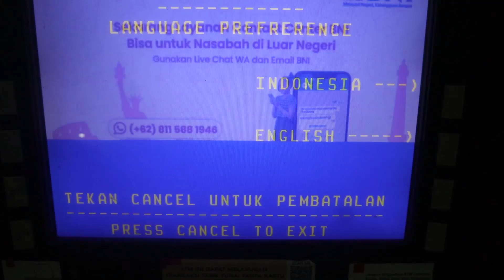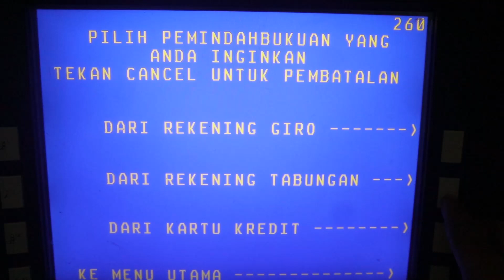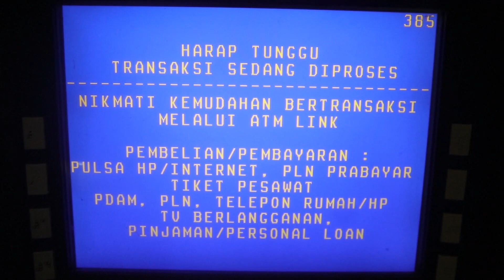Update Terbaru!! Cara Transfer Uang Lewat ATM BNI ke Mandiri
Hai, Sobat Finansial! Dalam video ini, kami akan memberikan panduan terbaru tentang cara transfer uang lewat ATM BNI ke Mandiri. Anda akan belajar cara transfer BNI ke Mandiri lewat ATM dengan mudah dan cepat. Juga, kami akan membagikan cara transfer Bank Mandiri ke BNI lewat ATM dan cara transfer uang lewat ATM BNI ke Bank Mandiri.

Jadi, bagaimana cara transfer ke Bank Mandiri? Di video ini, kami akan memberikan langkah-langkah yang jelas dan detail agar Anda bisa melakukan transfer dengan lancar. Kami juga akan menunjukkan cara transfer dari BNI ke Mandiri via ATM, serta cara transfer dari BNI ke Mandiri melalui mesin ATM.

Jangan lewatkan informasi terbaru dan tips praktis untuk mengatur keuangan Anda dengan efisien. Tonton video ini sampai selesai untuk mendapatkan semua informasi yang Anda butuhkan tentang cara transfer uang antar bank lewat ATM. Selamat menonton Cara Transfer Uang Lewat ATM BNI ke Mandiri!